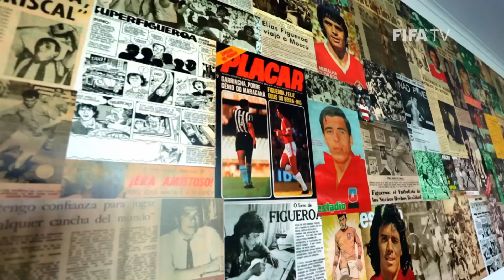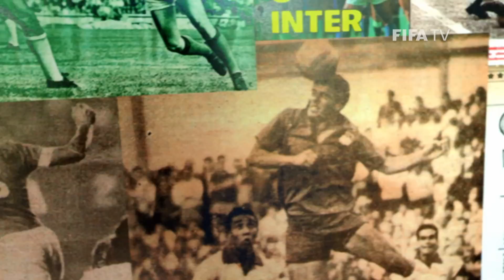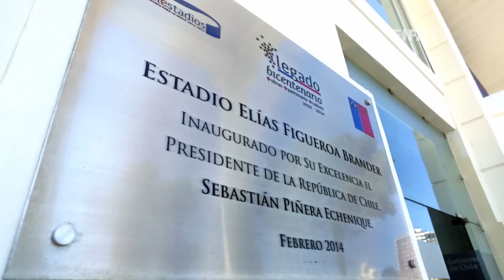Chile legend Elias Figueroa - EXCLUSIVE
One of the greatest defenders of all time, the Chilean icon remembers to FIFA Football his three FIFA World Cups and many awards.